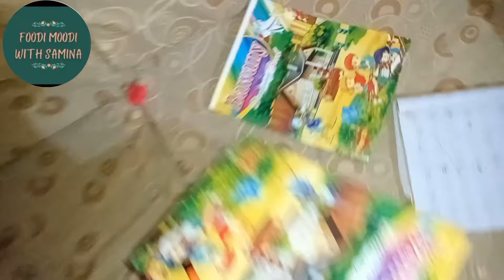engagement vlog | Masha Allah ❤️ nice couple and zabardast arrangements